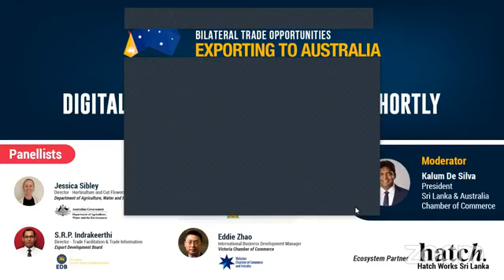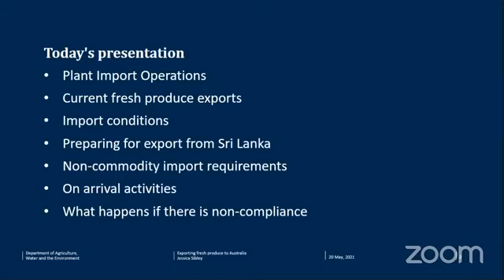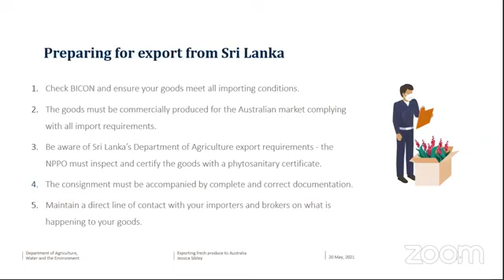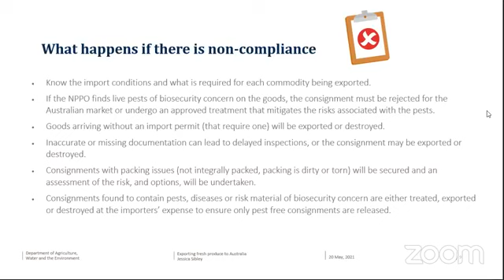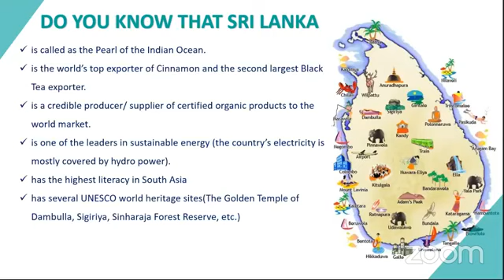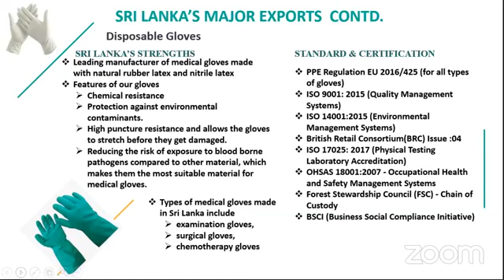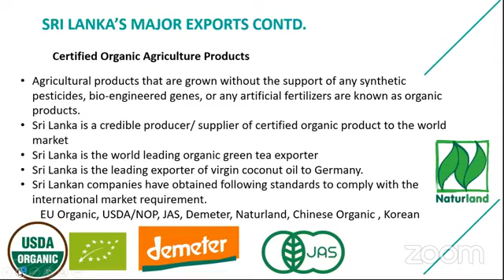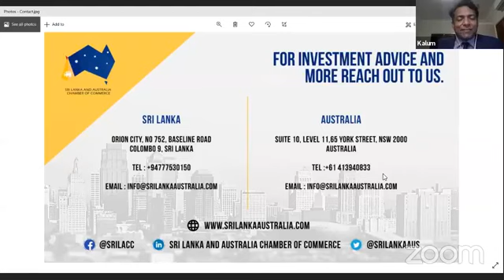"Exporting to Australia - what you need to know?" full recorded webinar